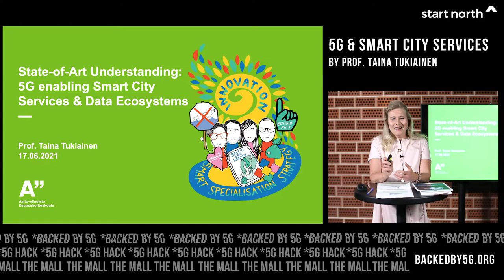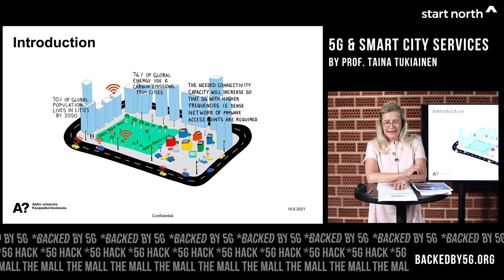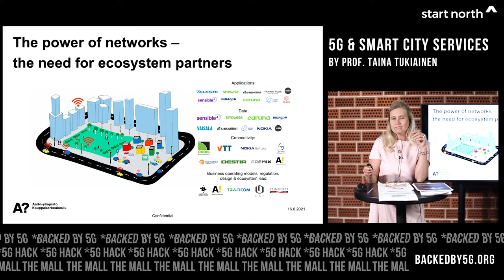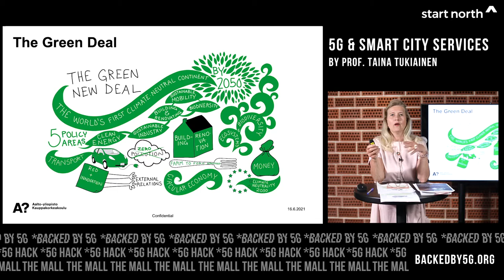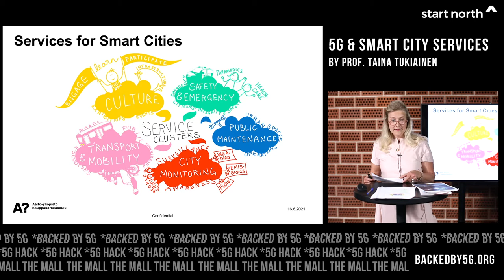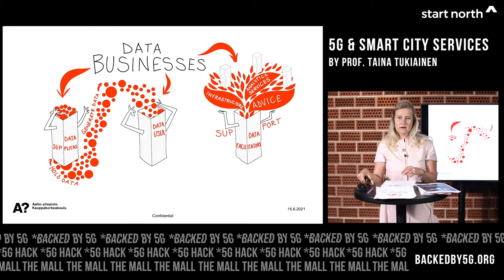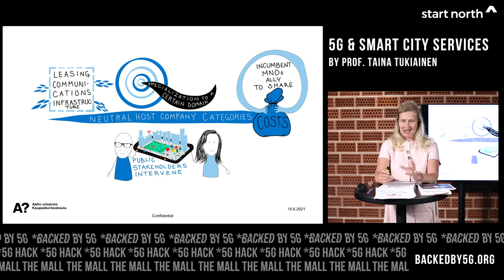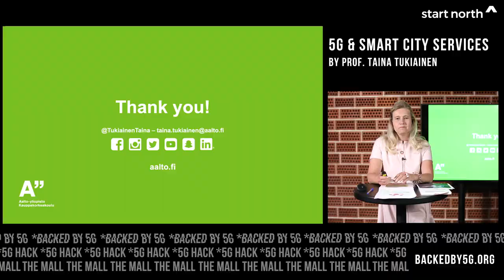5G Enabling Smart City Services & Data Ecosystems, Taina Tukiainen at 5G HTM 2021